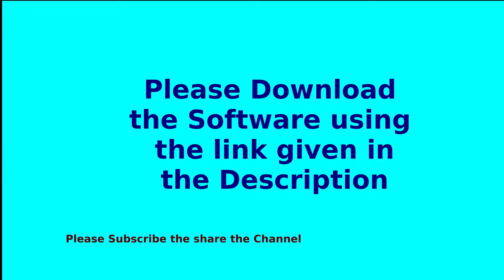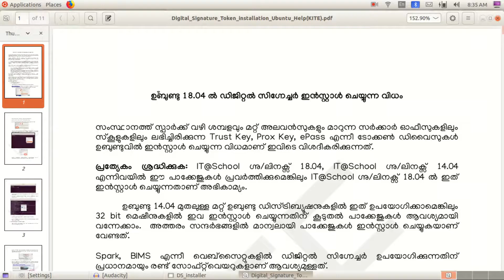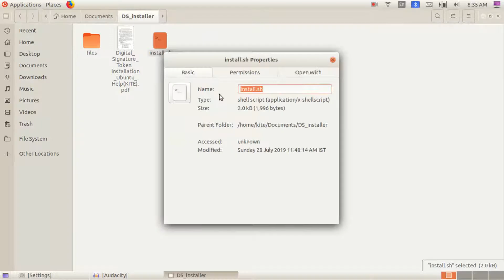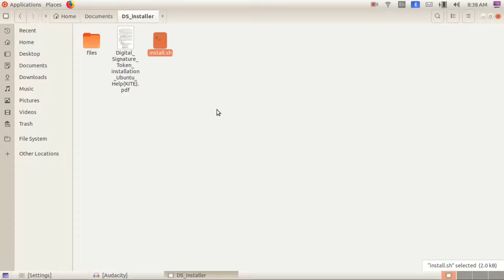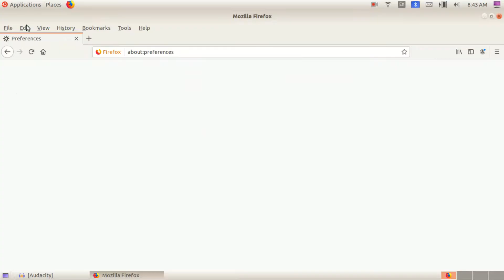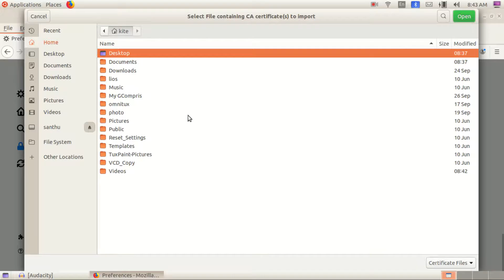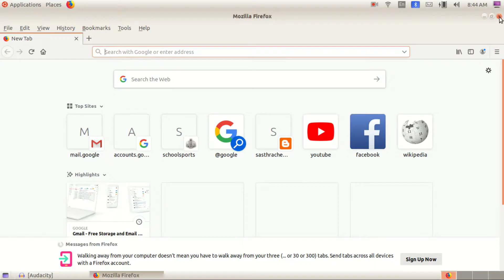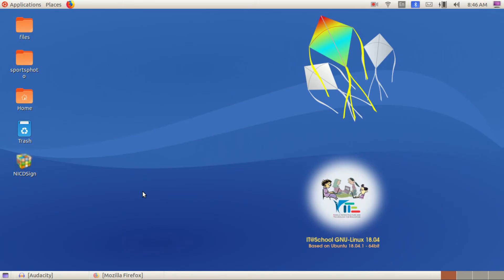How to Install Digital Signature in Ubuntu | ഉബുണ്ടുവില്‍ ഡിജിറ്റല്‍ സിഗ്നേച്ചര്‍ ഇന്‍സ്റ്റലേഷന്‍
This video explains how to install Digital Signature in Ubuntu. In one minute you can install in your Ubuntu 18.04
ഡിജിറ്റല്‍ സിഗ്നേച്ചര്‍ ഉബുണ്ടുവില്‍ ഇന്‍സ്റ്റാള്‍ ചെയ്യാനുള്ള മാര്‍ഗം ഈ വീഡിയോയില്‍ വിശദീകരിക്കുന്നു